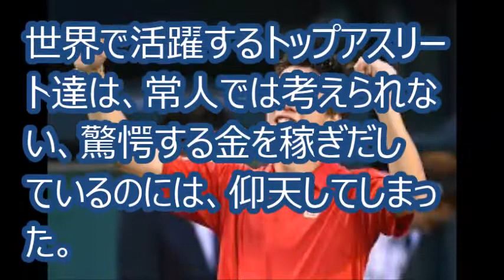[アスリート世界長者番付] 錦織圭は、26位（37億円）＆田中将大は25億円。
米経済誌「フォーブス」が2017年版の「アスリート世界長者番付」を発表。サッカーのレアル・マドリードFWクリスティアーノ・ロナウドが驚異の100億円超で1位に輝いた。アジア勢では日本人が誇る2選手もランクイン。世界のトップアスリートが稼ぎ出す目もくらむような金額がズラリと並んでいる。

[関連動画]
錦織圭 VS ベルダスコ フェルナンド 3-1 ハイライト 05/06/2017 ローランギャロス テニス HD
錦織圭 VS ベルダスコ 3-1 錦織はベルダスコ勝利後に語った何 05/06/2017 ローランギャロス テニス HD
錦織圭 VS チョン ヒョン 3-2 錦織はチョン勝利後に語った何 04/06/2017 ローランギャロス テニス
錦織圭 VS シャルディー 3-0 ハイライト 01/06/2017 ローランギャロス テニス
錦織圭 VS チョン ヒョン 3-2 ハイライト 04/06/2017 ローランギャロス テニス
錦織圭 VS シュワルツマン 2-1 ハイライト 10/05/2017 マドリードオープンテニス
【海外の反応】錦織圭はデビスカップを欠場したから、全仏オープン出場を停止にすべき！→海外「ポイントも無いのになんでわざわざ出るの？」
錦織圭 VS ダニエル エバンス 2-0 ハイライト 12/03/2017 インディアンウェルズテニス

[引用元]
1位は驚異の100億超　アスリート世界長者番付　錦織圭は37億＆田中将大は25億